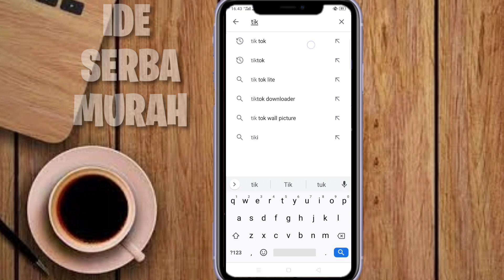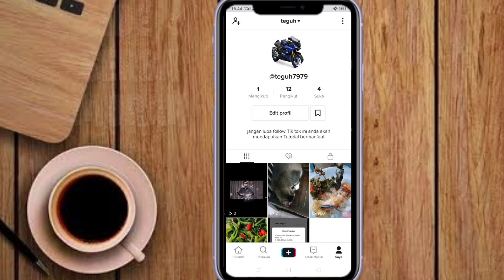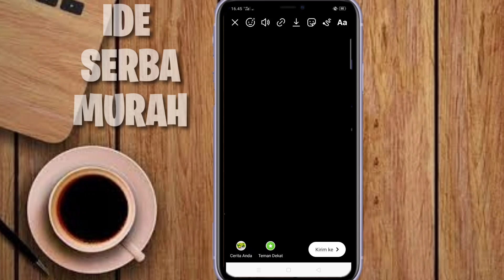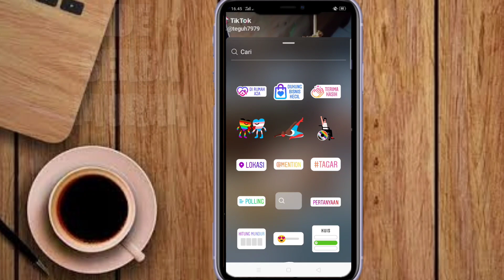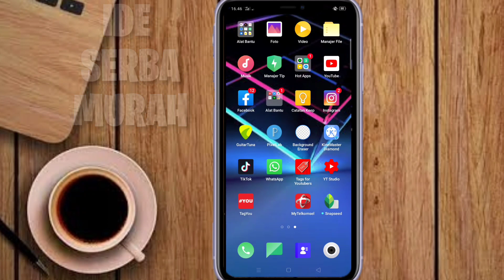FITUR TERBARU DARI TIKTOK KALIAN WAJIB TAU